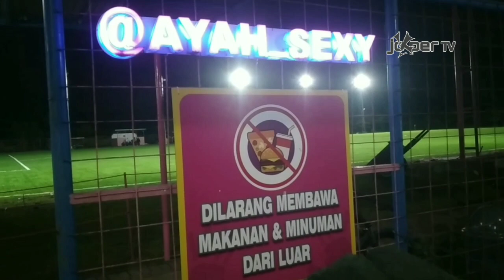LAPANGAN SEPAKBOLA AYAH SEXY PADA MALAM HARI || JokperTV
Sahabat JokperTV .

Ayah Sexy Arena (ASA), merupakan sarana olahraga khususnya sepakbola yang berada di tengah-tengah perumahan Grand Residence City, Kel. Cijengkol, Kec. Setu, Kab. Bekasi.

ASA 1 lapangan sepakbola ukuran standar internasional yang dulu menggunakan rumput alami (gajah mini) sekarang berganti dengan rumput sintetis.

ASA 2 lapangan sepakbola mini soccer menggunakan rumput sintetis.

Baik ASA 1 maupun ASA 2 sama-sama menggunakan penerangan sehingga sama-sama bisa di pakai bermain di malam hari.

Ayah Sexy Arena di bangun oleh para member Ayah Sexy Fc. yang dalam prosesnya membutuhkan banyak pengorbanan.

Untuk menyempurnakan konten kami yang lebih baik lagi, bantu LIKE, COMENT dan SHARE sebanyak-banyaknya.

Terima Kasih 🙏